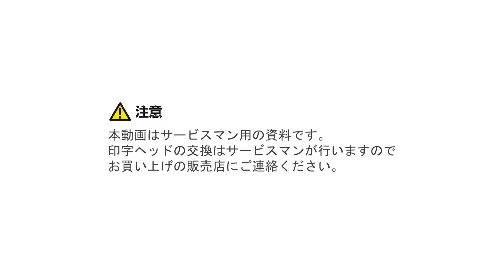CT-S651 印字ヘッドの交換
CT-S651
印字ヘッドの交換方法を説明します。